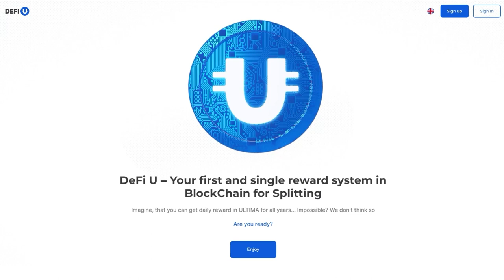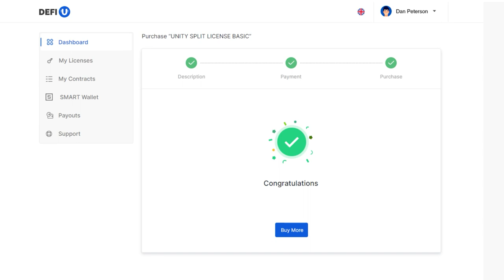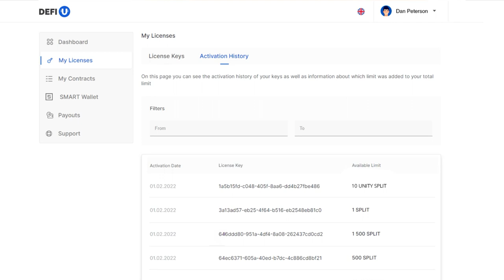كيف تشتري Unity SPLIT License من رصيد SMART Swapping؟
Unity SPLIT License هي من أهم عناصر خدمة DeFi-U الابتكارية. يتاح لجميع أعضاء مجتمعنا إمكانية الدفع من رصيد السواب بالكوينات SMART.

قبل الدفع يرجى التأكد من الرصيد على موقع plcswapping.com، وذلك بالاطلاع على تطبيق Swapping SMART Balance في لوحة التحكم.

في هذا الفيديو سنتحدث بالتفصيل عن طريق شراء Unity SPLIT License والدفع من رصيد SMART Swapping مباشرًا.